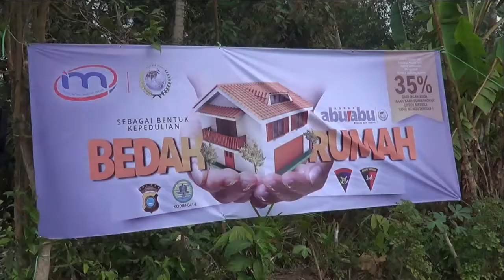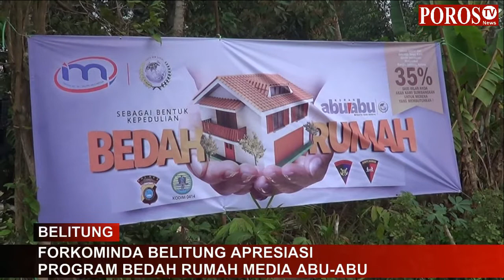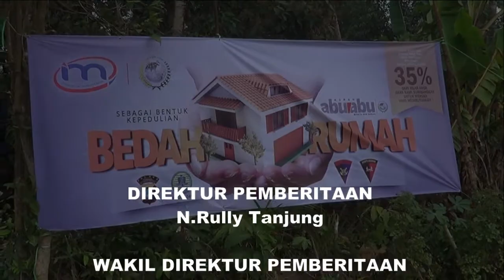FORKOMINDA BELITUNG APRESIASI PROGRAM BEDAH RUMAH MEDIA ABUABU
POROS TV MERUPAKAN MEDIA ONLINE YANG MENYAJIKAN LIPUTAN BERITA - BERITA HUKUM DAN KRIMINAL- POLITIK TER- UPADATE SERTA LIPUTAN UKM-DESA MEMBANGUN - PARIWISATA-HIBURAN SERTA TALKSHOW. POROS TV BISA DIAKSES DI SITUS BERITA